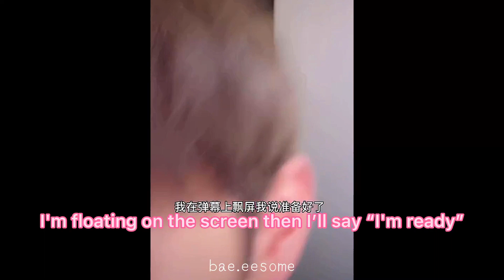【Eng Sub】hide & seek and other hilarious things with possessive husband [live]-Lai Jiaxin Li Jiahua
Haelo, how are you?hope everything’s fine ◕‿↼ . This is mainly a gay couple (BL) channel any eesome videos that would put a smile on everyone.
海洛，你好吗？希望一切都好◕‿↼。这主要是 Uy一个同性恋夫妇 （Bl） 频道任何可怕的视频， 会给每个人一个微笑。

(⇀ 3 ↼) follow and support jiahua❤️jiaxin couple 抖音号: Ljh_1111 and 4621180

cr. some raw clips of live: 阿苏corol

If you want more, please
🌙 🄻 ike
🌙 🄲 omment —love to hear from you this will be inspiration for more bae.eesome videos 🥰.

如果你想要更多，请
🌙喜欢
🌙评论-爱听到你，这将是更多的灵感  bae.eesome 视频

Thank you for the support in advance. Spread❤️Stay safe (≧∇≦)/
感谢您提前给予的支持。传播❤️安全(≧∇≦)/

“Love has no gender, Love is Love; don’t be afraid to show your colors cuz you’re a 🌈 in someone’s ☁️.”
"爱没有性别，爱就是爱：不要害怕显示你的颜色，因为你是一个🌈在别人的☁️。
___bae.eesome ♂♡ ♂